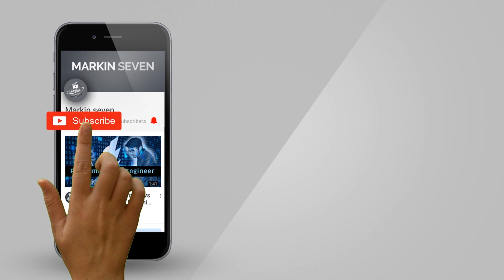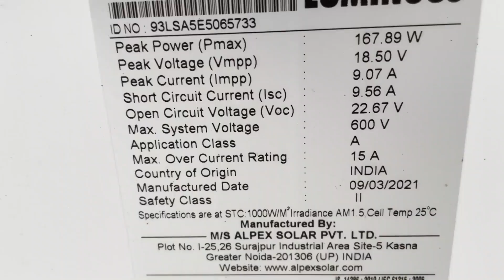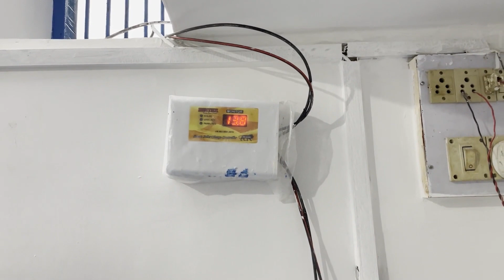24 hours electricity in village | solar vs generator for home | honda generator MarkinSeven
Hello Dosto,
Is video me mai apko apne 24 hours electricity setup ke bare me bataya hu ki aap village me rahte hue ek budget price me kaise le sakte hai.

Umeed hai ki video apko aachi lagagi.
apna pyar banaye rakha aur 1M subscriber mile stone ko pura karne me help bhi karna dosto.